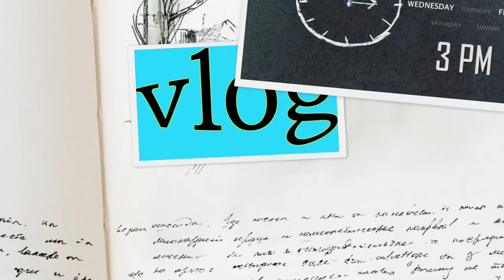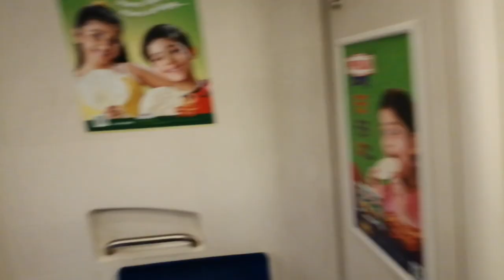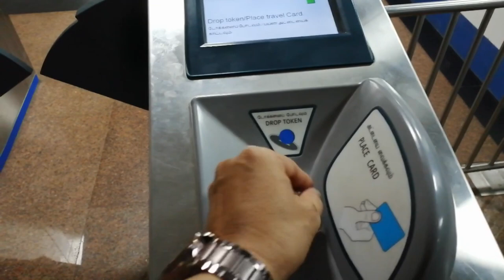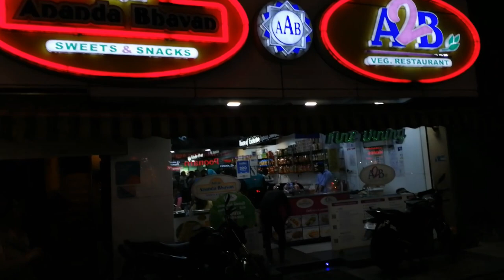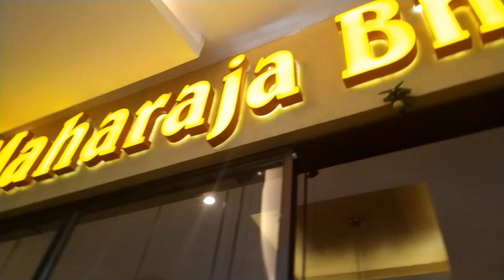Wedding annniversary Vlog-Maharaja Bhoj|Movie |karimashilovernew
Big  🐻  Hugs❤️